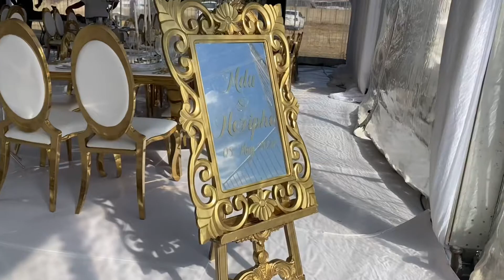Yanga the MC in Newcastle as the Hlatshwayo’s welcomed their new addition to the family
Love is kind. Love is bold. Love is even more beautiful when two people who adore each other, take on the next step. The 8th of May 2021 saw these love birds tie the knot and Yanga the MC was in the mix of this exceptional day